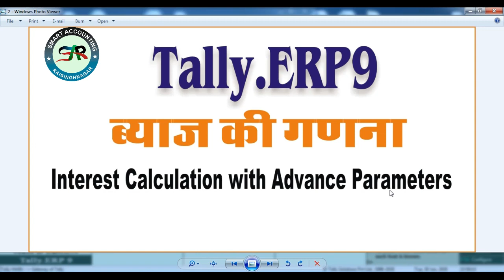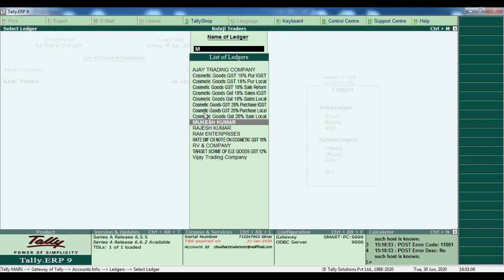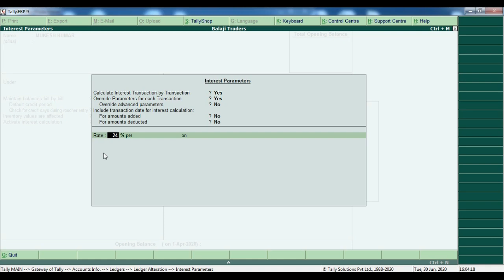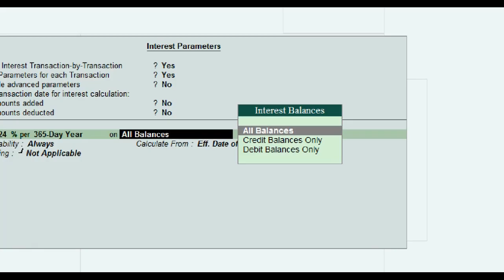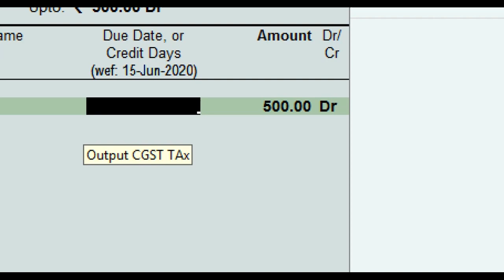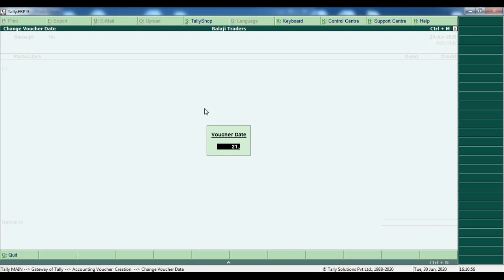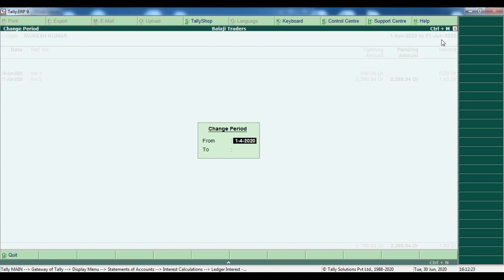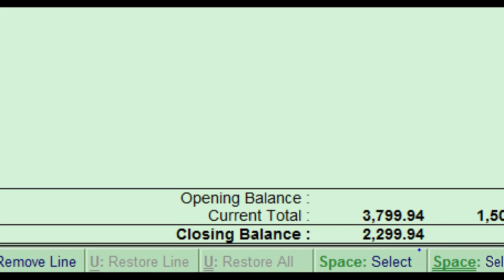Interest Calculation InTally | How Calculate Interest in Tally.ERP9 | use Interest Parameter Tally